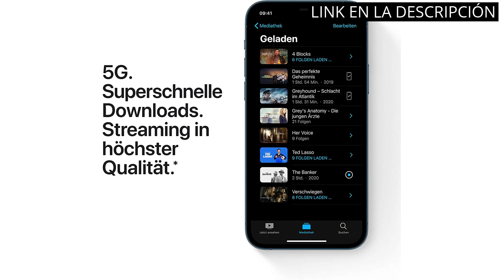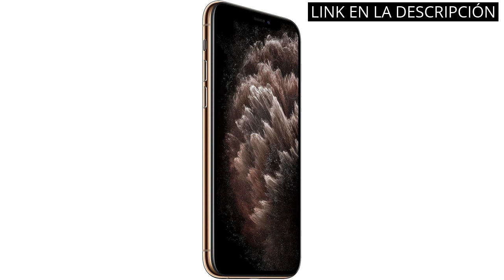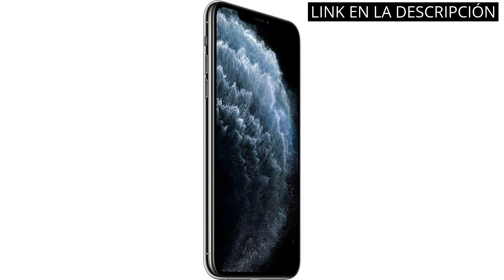【IPHONE PRO MAX】Los 5 motivos por los que el iPhone Pro Max es el mejor smartphone del mercado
✋  Aquí están los 5 motivos por los que el iphone pro max es el mejor smartphone del mercado disponibles en el mercado.

🔽🔽🔽 ENLACES DE COMPRA IPHONE PRO MAX 🔽🔽🔽

1) Apple iPhone 12 Pro Max, 128GB, Azul Pacifico - (Reacondicionado)

2) Apple iPhone 13 Pro MAX (256 GB) - Grafito (Reacondicionado)

3) Apple iPhone 11 Pro Max 256GB Oro (Reacondicionado)

4) Apple iPhone 11 Pro Max 256GB Plata (Reacondicionado)

5) Apple iPhone 11 Pro Max 64GB - Gris Espacial - Desbloqueado (Reacondicionado)

00:00 - Intro
00:06 - 1) Apple iPhone 12 Pro Max, 128GB, Azul Pacifico...
00:43 - 2) Apple iPhone 13 Pro MAX (256 GB) - Grafito...
01:16 - 3) Apple iPhone 11 Pro Max 256GB Oro (Reacondicionado)...
01:55 - 4) Apple iPhone 11 Pro Max 256GB Plata (Reacondicionado)...
02:31 - 5) Apple iPhone 11 Pro Max 64GB - Gris...
03:05 - Outro